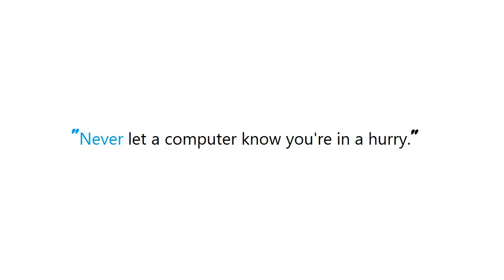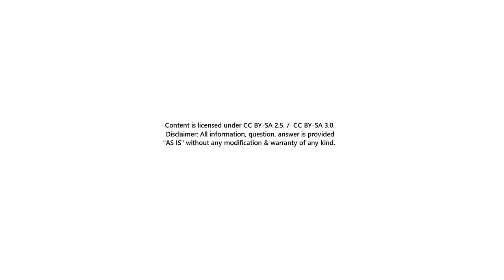PYTHON : Get difference between two lists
Guide : [ PYTHON : Get difference between two lists ]